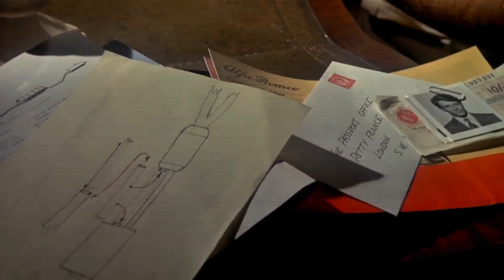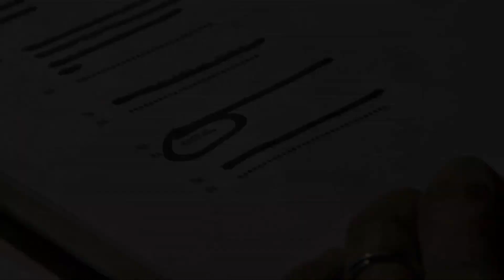Is Sniper Nay President Ko Kasy Maraa | The Day of the Jackal Movie Explained in Hindi | Part 2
About Movie : In the aftermath of France allowing Algeria's independence, a group of resentful military veterans hire a professional assassin codenamed "Jackal" to kill President Charles de Gaulle.

Credits :
Director : Fred Zinnemann
Writers : Frederick Forsyth Kenneth Ross
Stars : Edward Fox Terence Alexander Michel Auclai